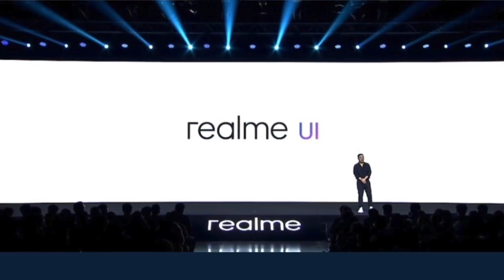Realme X50 (5G) Launch 24999/- , Realme Ui Launch , Detail in HINDI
Hello friend

            Humne Aaj Is Video Me Realme Ke Latest Launch Model Realme X50 Ke Baare Me Baat Ki hai Jo Ki Fainaly 7 Jan. ko China Me Launch Ho Gya Hai jiska Price 26K se Start Hai Or Master Edition 32K Tak Jata Hai To Humne Sabhi uch Detail Me Baat Ki Hai !!

Aap Btana Comment Me Btana Ki Apka Kya Sochna Hai Is Phones Ke Baare Me Comment Karke Jarur Btana !!